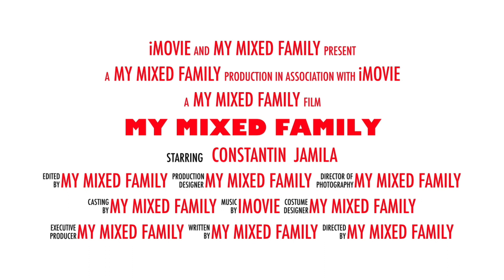VISITING THE SMALL PARIS - ROMANIA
Welcome to "My Mixed Family" YouTube channel. We upload videos from our day by day life, our adventures and all the other funny stuff we will do.
We hope you will enjoy our stories and our life experiences.

VISITING THE SMAL PARIS - ROMANIA 😜